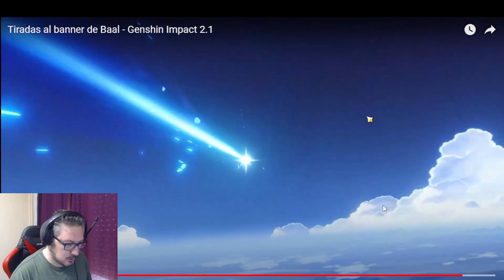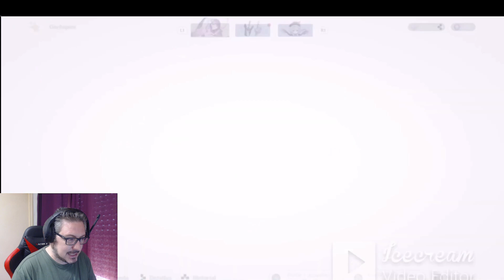Reaccionando a tiradas al gachapon de la Shogun + Nueva intro del canal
¡Muy buenas! Hoy os traigo un nuevo reaccionando a tiradas de subs al banner de la Shogun Raiden, y además la nueva intro del canal (cortesía de Who Tao).
Directos en Twitch de lunes a viernes a las 10 pm hora española